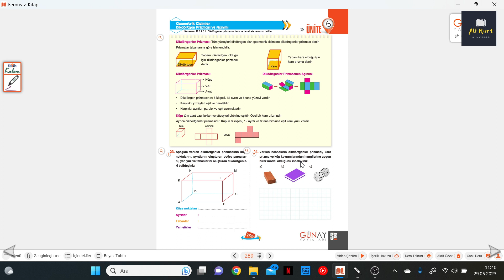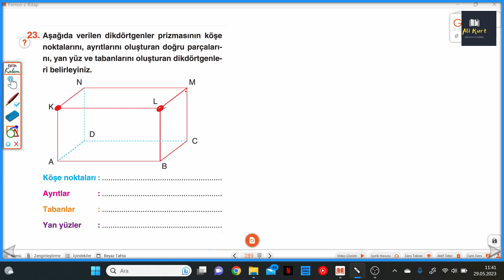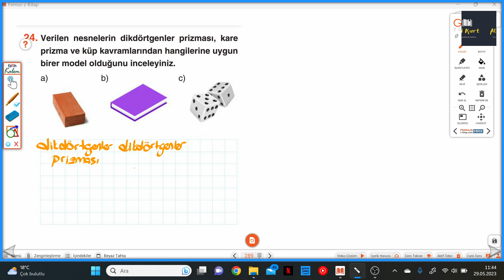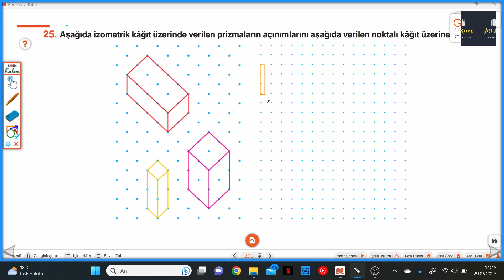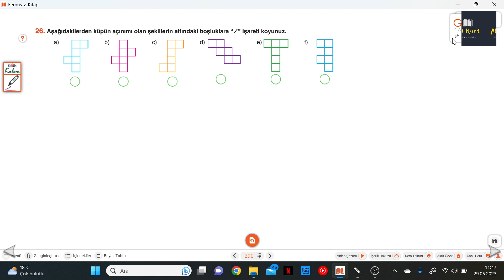5.SINIF BUMERANG S.289-290 GEOMETRİK CİSİMLER DİKDÖRTGEN PRİZMASI VE AÇINIMI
Günay Yayınları Bumerang Serisi 5.Sınıf S.289-290 GEOMETRİK CİSİMLER DİKDÖRTGEN PRİZMASI VE AÇINIMI ile devam ediyoruz.